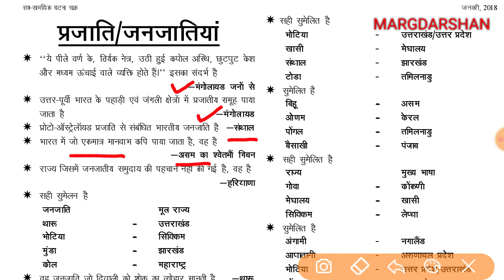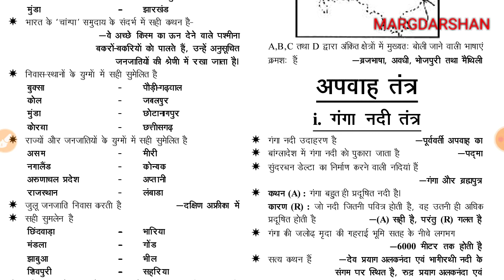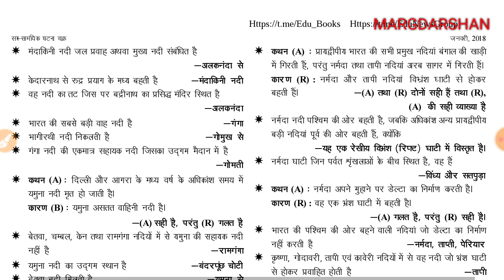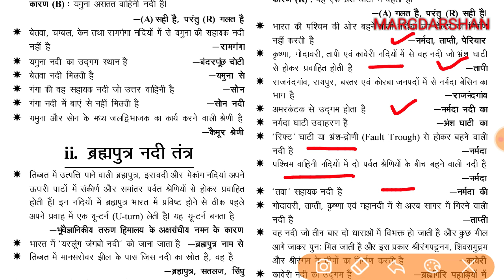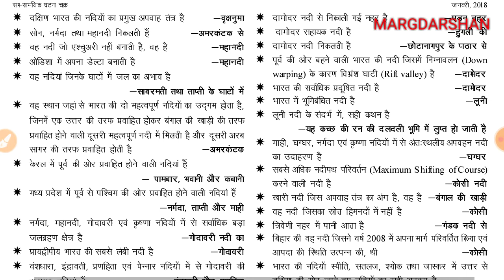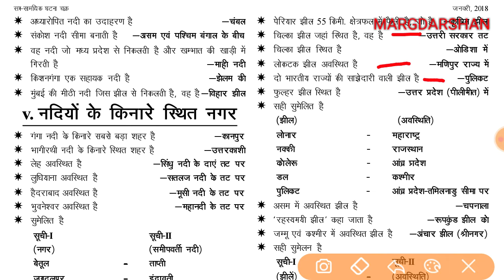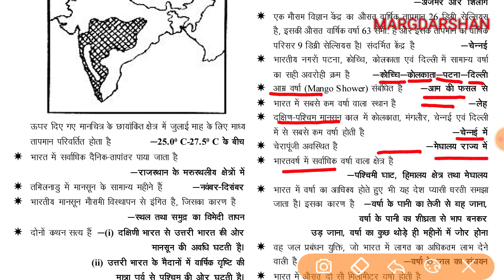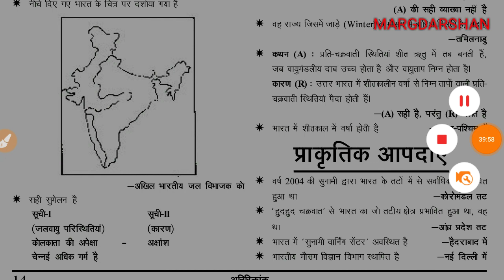Geography of India#2। भारत का भूगोल। Bharat Ka Bhugol।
Geography of india important question for UPPCS UPSSSC BANK SSC RAILWAY RO ARO,
Indian geography,
भारत का भूगोल,